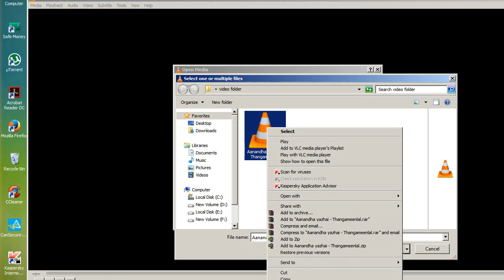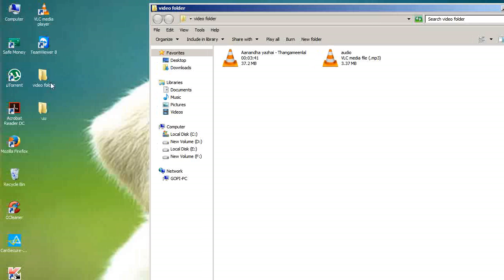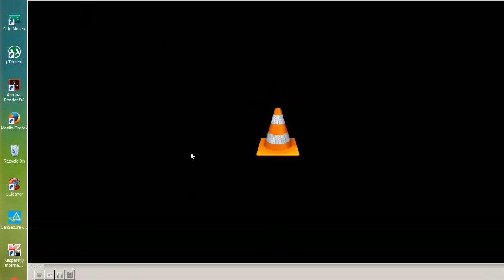How to Convert a Video to Audio using VLC media Player ( in Taml with ESubs )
In this tutorial you will learn how to convert a video to  audio easily using VLC Media Player.